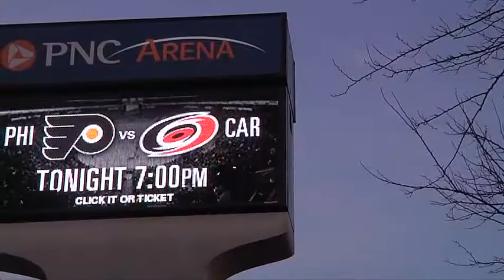Philadelphia Flyers vs Carolina Hurricanes - January 31, 2017